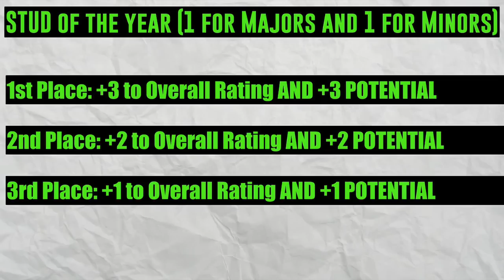WRAPPING UP SEASON 1! | MLB the Show 23 Miami Marlins Franchise | Ep 12 [S1]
Welcome to my Miami Marlins Franchise here on MLB the Show 23 on the next-gen PS5. This franchise is based on realism and emersion. All moves made in this series are realistic (for the most part). I also give subscribers opportunities to create custom players in my discord server.